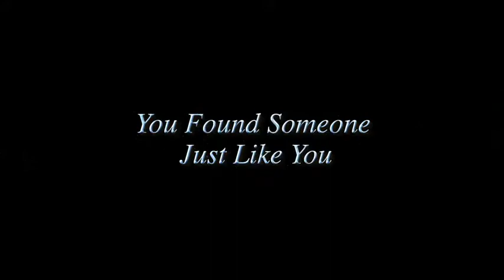Tinker Bell Secret of the Wings trailer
See the trailer for Tinkerbell And The Secret Of The Wings released on the 14 December 2012 at selected Cineworld Cinemas. for more info and booking.

Disney's much-loved fairy makes her 3D debut in an amazing adventure that takes her to the forbidden Winter Woods.

Tinker Bell (Mae Whitman) is helping to guide a group of animals towards the mysterious Winter Woods to hibernate when curiosity gets the better of her. Crossing the border, she finds a beautiful world of frost, ice and snowflakes. She's dragged back before she can freeze, but Tink has noticed that her wings began to sparkle in the Winter Woods. Taking the first opportunity to return, she encounters frost fairy Periwinkle (Lucy Hale) whose wings have also started to sparkle. This means they must be sisters. But by breaking the laws of both worlds, the fairies have thrown the seasons out of balance. Can they put things right and save the great Pixie Dust tree? Tinker Bell's fourth fabulous animated story is her first in stunning 3D .